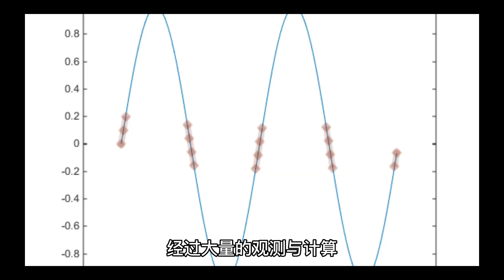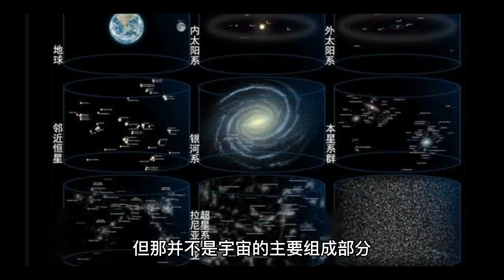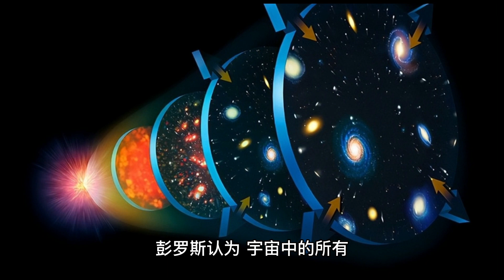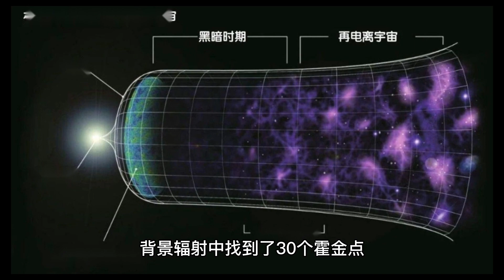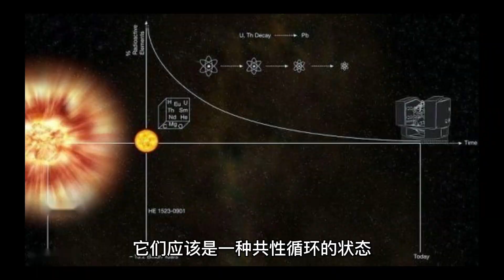宇宙是永恒的麽？宇宙將如何終結？有物理學家表示：宇宙將在黑洞中不斷毀滅、重生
宇宙不是永恒的，這一點不光普通人難以接受，就連廣義相對論的提出者愛因斯坦也不願相信。
在很長一段時間以來，愛因斯坦都試圖去修正自己的公式，並嘗試將一個所謂的宇宙常數添加到他的方程之中，而這樣做的目的只有一個，就是希望廣義相對論公式的最終解能夠符合牛頓時代的靜態永恒宇宙，但愛因斯坦失敗了，最終他接受了諸多科學家在廣義相對論基礎上所得出的結論：宇宙在膨脹，宇宙不是靜態的，更不是永恒的。